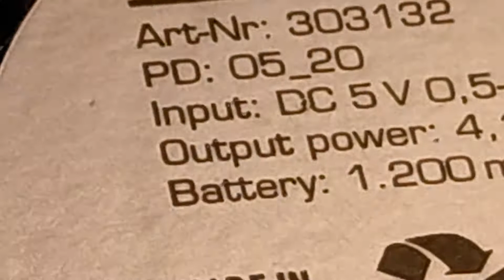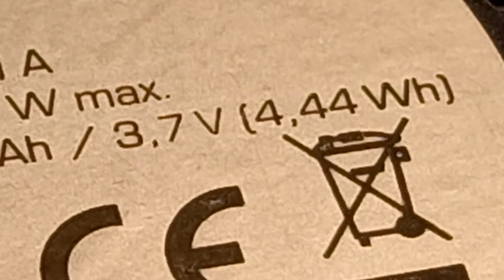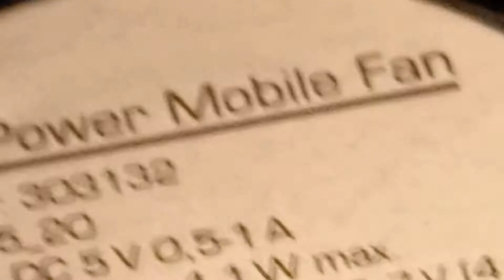mini Standventilator USB Betrieb und Akkubetrieb